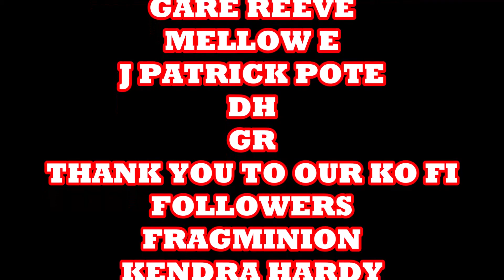Once Upon A Time In The Rain On Magic Kingdom Passholder Night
Once upon A Time In The Rain, there was a pass holder's night at Disney Magic Kingdom.

COMIX DIVISION
NERDROTIC CHANNEL
VARIOUS
CHRIS BARFIELD
TODD VANPOOL
BRIAN GASKILL
FEISTY FAN GIRL
UNRANKED CHEVRON
SLIGHTLY PEEVED CANADIAN
RICARDO MEDINA
KENNETH CURTIS BROWN
JASON CLARK
TIGERMASKENRH
PATRIOT CAT
SKYE ROSEBOOM
JESSE NOVACEK
ANDREW SALMONS
CAMDEN MAZZONE
NATHAN STANO
KRISTIAN SOUTHAN
J FAIRCLOUGH
DH
GR

COMIX DIVISION
NERDROTIC CHANNEL